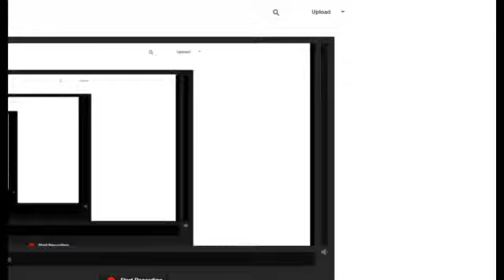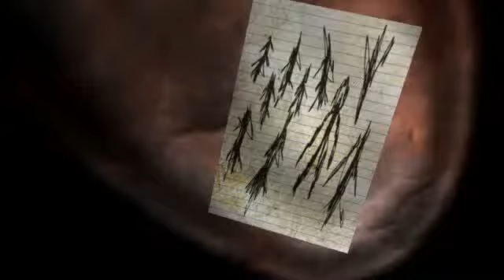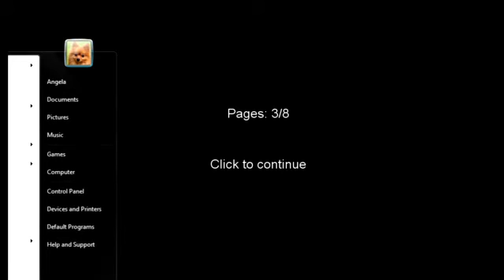~Slender 2~ I DON'T WANT TO BE YOUR FRIEND!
Why not spawn right infront of me? So that I can pee myself! JKJKJK! I never peed myself. maybe! :D